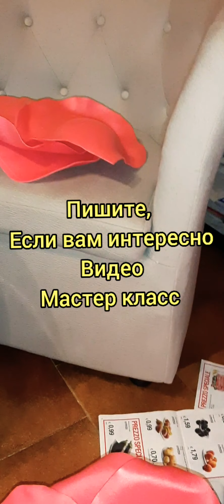МОЁ НОВОЕ ХОББИ/КАК Я ДЕЛАЛА СВЕТИЛЬНИК В СТИЛЕ РОЗЫ/Olga e Fabio CIAO ITALY